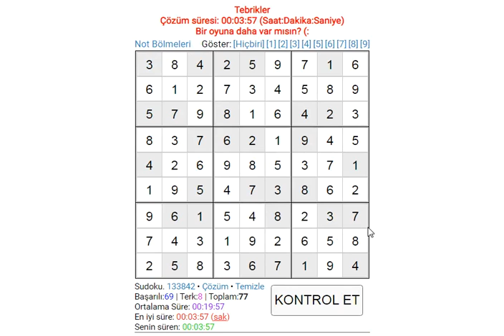EASY SUDOKU 172 SUDOKU 数独 סודוקו سودوكو सुडोकू СУДОКУ 數獨 스도쿠 ՍՈՒԴՈԿՈՒ ซูโดกุ სუდოკუ ΣΟΥΔΟΚΟΥ